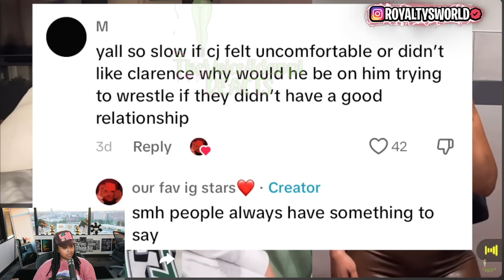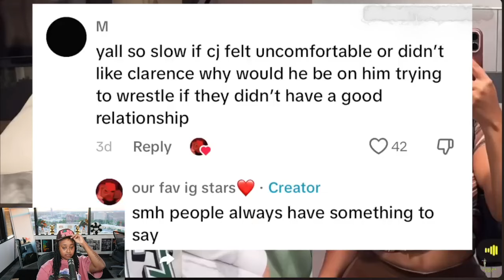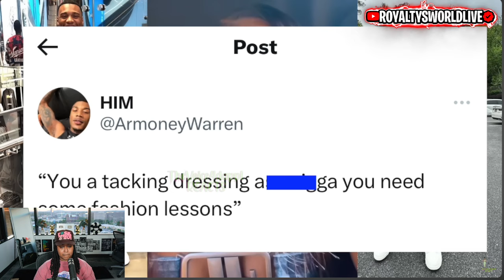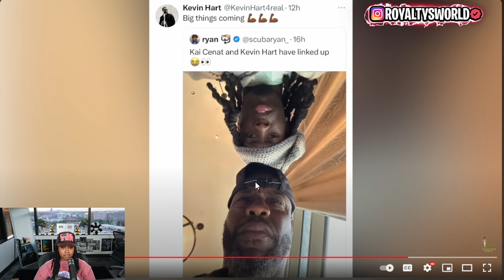ClarenceNyc Got PPL Upset After This Video With Cj 😳👀